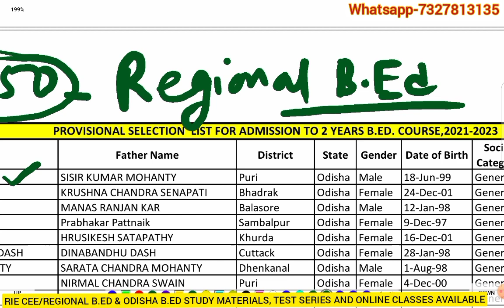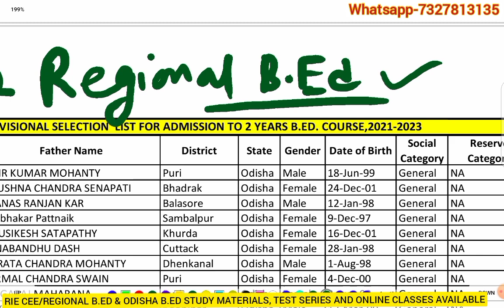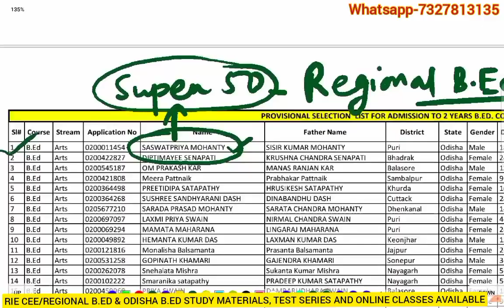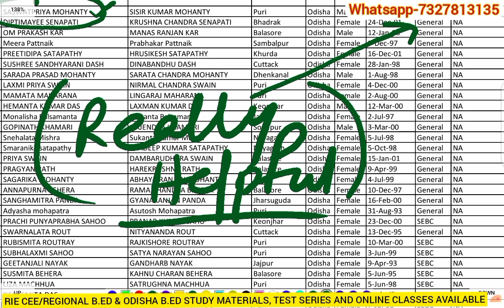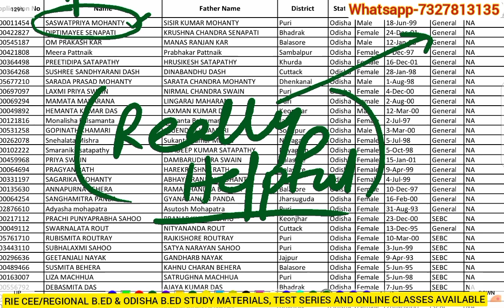ODISHA B.ED 2nd Merit List released || RANK 1 is from our Super 50 batch.